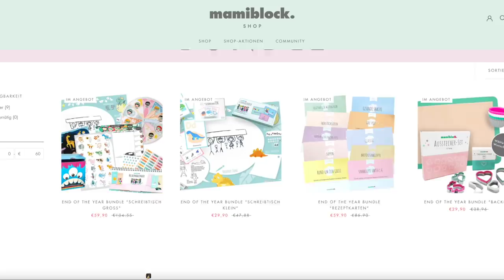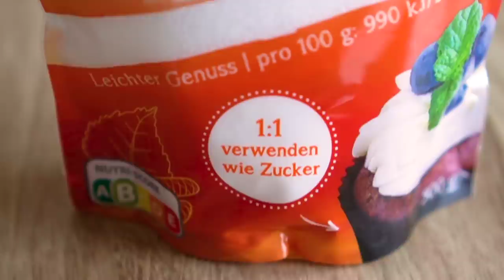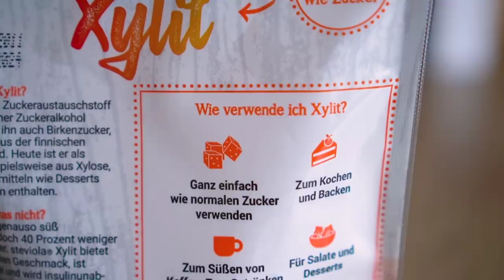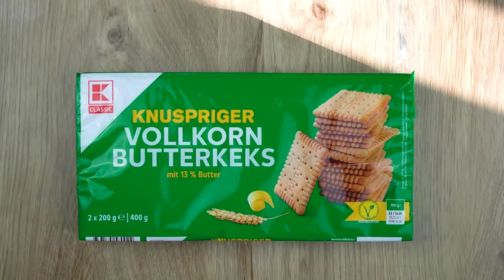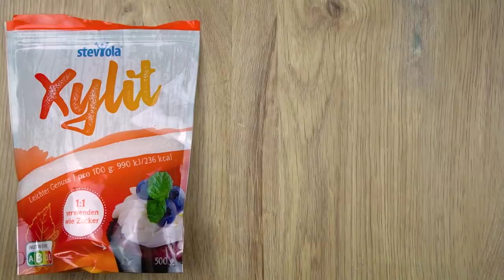5 Snacks und Nachtische 🤤| Geniale und gesunde Rezepte | Schnelle und einfache Desserts | mamiblock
In diesem Video seht ihr 5 Nachtische, die schnell gemacht, super lecker und viel gesünder sind als die zuckrigen Alternativen. Ganz ohne schlechtes Gewissen könnt ihr diese Desserts selber naschen und für Kinder und Gäste auftischen.

Das Video entstand in Zusammenarbeit mit Kaufland
✨Dieses Video entstand in Zusammenarbeit mit Kaufland✨

Rezepte aus dem Video:
🍎Apfelringe mit Vanillecreme
Zutaten:
1 Apfel, Etwas Zitronen-/Limettensaft, 1 TL Pflanzenöl
Vanillecreme 1:
150 g Skyr, Schluck Mineralwasser, Etwas Zitronen-/Limettensaft, 1 TL Vanillezucker
Vanillecreme 2:
150 g Skyr, Schluck Mineralwasser, Etwas Zitronen-/Limettensaft, 1 TL Xylit, 1 Msp Mark aus Vanilleschote
Zubereitung:
Den Apfel in Scheiben schneiden. Das Kerngehäuse mit Keksausstechern ausstechen und die Apfelscheiben mit Zitronensaft beträufeln.Öl in eine heiße Pfanne geben und die Apfelringe von beiden Seiten anbraten. Die noch warmen Apfelringe mit etwas Zimt bestreuen. Den Skyr mit einem Schluck Mineralwasser verrühren und den Vanillezucker und etwas Zitronensaft unterrühren. Für die andere Variante ersetzt ihr den Vanillezucker durch Xylit und Vanillemark. Die Vanillecreme auf einen Teller geben und die Apfelringe darauf garnieren.

Bananen Souffle
Zutaten:
1 reife Banane, 1 Eiweiß, 1/2 TL Zimt
Zubereitung:
Das Ei trennen und das Eiweiß zu einem festen Eischnee schlagen.
Die Banane mit einer Gabel zerdrücken und vorsichtig mit etwas Zimt unter den Eischnee heben. Die Masse in zwei Auflaufförmchen geben und bei 200 Grad für 10 Minuten backen bis sie gold braun sind.

Kiwi Avocado Creme
Zutaten:
1 Avocado, 2 Kiwis, 1/2 Banane, Etwas Limettensaft, 1 EL Xylit

Zubereitung:
Avocado, Kiwis und Banane zusammen mit etwas Limettensaft pürieren und mit etwas Xylit süßen. Die Creme in kleine Gläser füllen und servieren.

Quarkkeulchen
Zutaten:
500 g Skyr, 8 EL helles Dinkelmehl, 2 Eier, 1 Prise Salz, 2 EL Grieß, 1 Schuss Zitronensaft, Apfelmark, 2 EL Xylit, Öl zum Anbraten

Zubereitung:
Skyr, Mehl, Eier, Salz Grieß, Xylit und Zitronensaft zu einem Teig verrühren. Teigklekse in eine heiße Pfanne mit Öl geben und goldbraun von beiden Seiten anbraten.
Mit etwas Apfelmark und Puderzucker servieren.

Himbeertorte
Zutaten:
Boden: 100 g Butterkekse (Vollkorn), 40 g Butter
Creme: 450 g Magerquark, 150 g Frischkäse, 100 g Xylit, 1 Pck. Götterspeise Himbeere

Zubereitung:
Die Springform (18er oder 20er) mit Backpapier auslegen. Kekse zerbröseln und die Butter in der Mikrowelle erhitzen bis sie flüssig ist. Butter mit den Kekskrümeln vermengen und in die Springform geben. Den Boden mit einem Löffel gut andrücken und  in den Gefrierschrank stellen.
Für die Creme 150 ml kaltes Wasser in einen Topf geben, die Götterspeise dazugeben und kurz quellen lassen. In der Zeit den Magerquark, den Frischkäse und das Xylit in einer Schüssel verrühren. Die Götterspeise etwas erhitzen (nicht kochen) und flüssig werden lassen. Die Götterspeise zu der Creme geben, alles gut verrühren und dann auf dem Boden in der Springform verteilen.
Das Ganze nochmal für 3-4 Stunden in den Kühlschrank stellen bis die Creme fest ist.

Impressum
mamiblock UG (haftungsbeschränkt)
Rödingsmarkt 9
20459 Hamburg